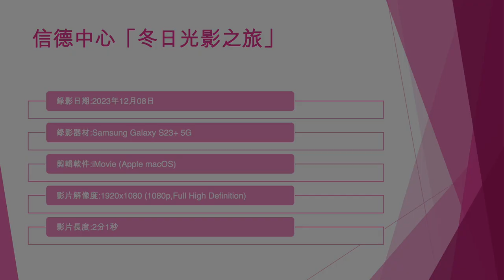信德中心「冬日光影之旅」 - 2023年12月08日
錄影日期:2023年12月08日
錄影器材:Samsung Galaxy S23+ 5G
剪輯軟件:iMovie (Apple macOS)
影片解像度:1920x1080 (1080p,Full High Definition)
影片長度:2分1秒